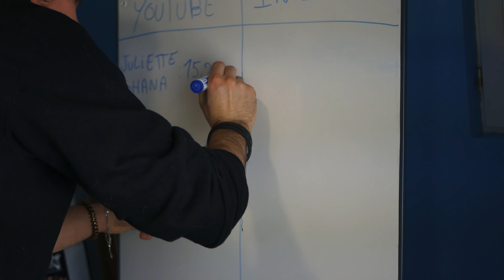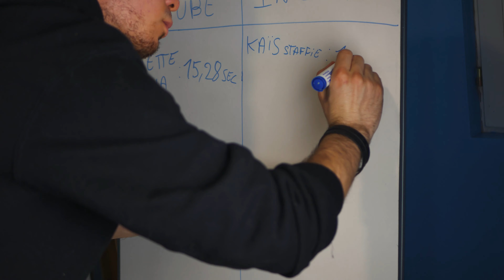JULIETTE ET SES DEUX BERGERS ALLEMANDS - CLIP TON CHIEN # 1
Pour ce premier clip ton chien nous partons à la rencontre de Juliette qui nous présente ses deux bergers allemands Mira et Ohana.